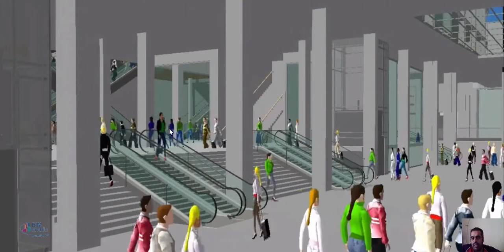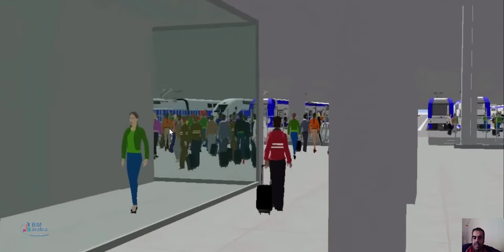محاكاة الحركة في محطات القطارات و الاماكن المزدحمة